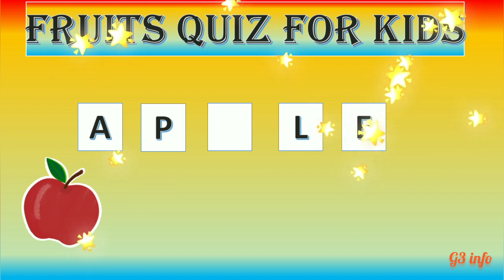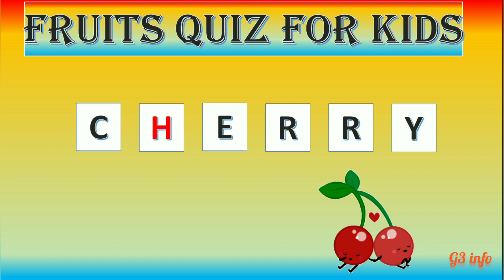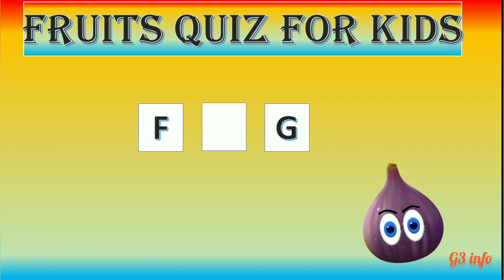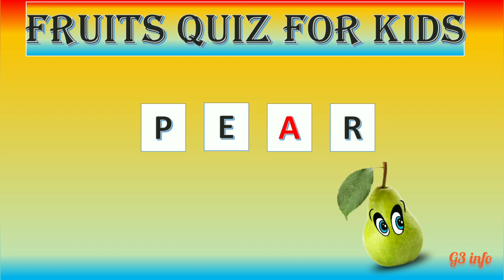Guess the Fruit 🤩👍 | Quiz Game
Hai Kids, Here you guess the missing letter related to Animals .

Please Keep in Touch and Enjoy.